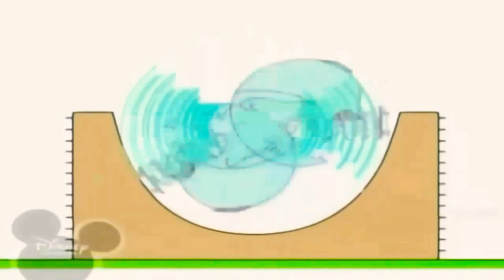10 квітня 2021 р.